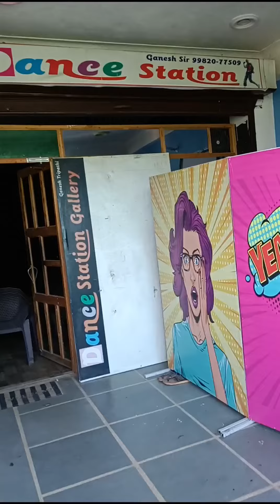garba class chalu vlog 9 thak gya aaj